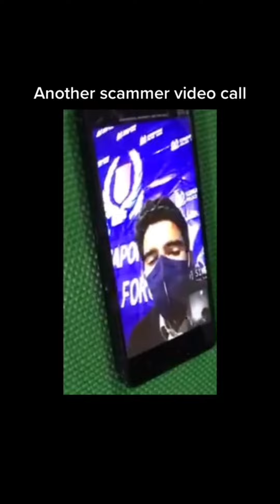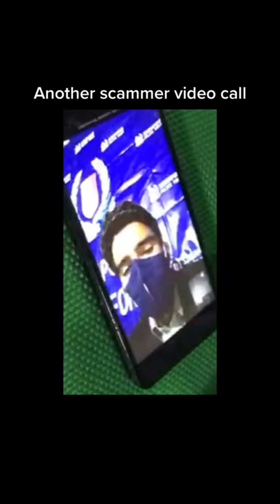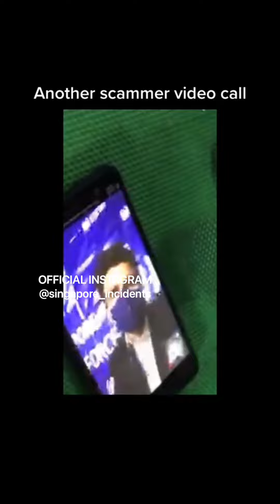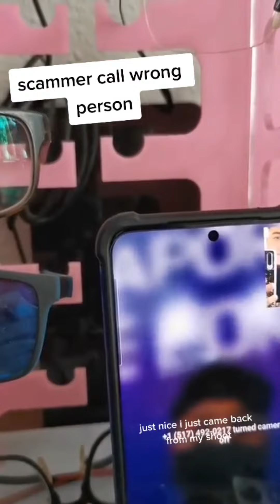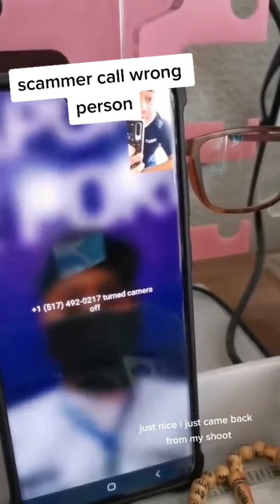2 funny scammer videos. One actually called a real SG Policeman and called him “brother”